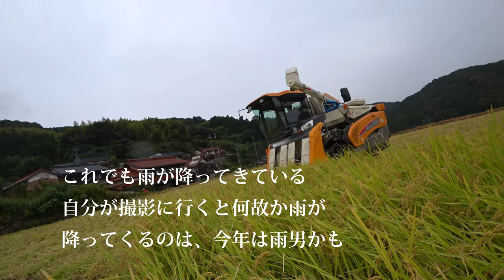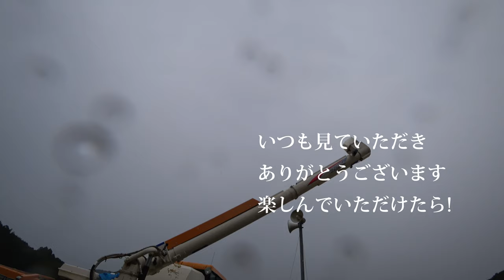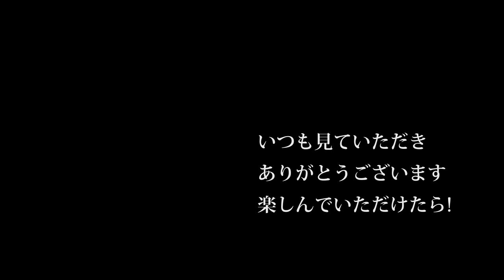【会社員実家農業手伝う】2019年Japanのコックピットから見た映像をイセキコンバインは雨でも稲刈りができる！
調査データにミスがあったとか、秋田での説明会で居眠りをしていた職員がいたとか、7月の参議院選挙絡みでいろいろと話題になっていた【イージス・アショア】。さて、一体どういう設備なのかと聞かれると、はっきり御存知の方は少ないのでは？

では【イージス・アショア】についての説明を少ししてみますね。
イージス艦に配備されている“レーダー”“指揮通信システム”“迎撃ミサイル発射機”などで構成されている【ミサイル防衛システム＝イージス・システム】というのがあります。言わばイージス艦の心臓部分とも言える重要なシステムですが、このシステム（BMD対応部分）を陸上に配備した装備品です。弾道ミサイルを地上から迎撃する能力を持っていますから、防衛上重要な設備であることは言うまでもありません。

“陸のイージス艦”という形容詞がぴったりする設備です。SM3ブロック2が発射可能なVLS垂直発射装置も備えているそうです。
このSM3迎撃ミサイルの試験発射はハワイ沖で何度か行われたようですが、残念ながら全て成功したわけではないそうです。直近の試験では成功したそうですが。今のところは7割の確率で迎撃できればOK、そのうちに9割迎撃できるようになるだろうと考えられています。何事も経験ですね。
日本とアメリカが共同での迎撃ミサイル開発は現在も研究中とか。この間まや型イージス艦が進水式を終えましたが、この艦にもSM3ブロック2が搭載されているそうですし、あたご型イージス艦にも改修した後に搭載するという計画があるそうです。

言うまでもなく、弾道ミサイルの脅威は消えてはいません。以前と変わらない、いえ最近の北朝鮮の“飛翔体”発射状況を考えるとむしろ危険性は高まっていると考える人が多いようです。
その脅威に対応するために計画されたのが【イージス・アショア】の配備です。仮想敵は北朝鮮なので、人口が集中している太平洋側より日本海側に配備した方が対応しやすいと考えられたのでしょう。配備予定は山口県と秋田県とされました。
ところが住民に対する説明のずさんさや、担当者の誠意のない態度などで秋田県民は大反発。山口県では首相のお膝元故か反対意見は表面化していませんが、幹事長のお膝元では反対の声が大きいようです。
政府は2020年には運用開始の予定で現在動いているようですが、なかなか簡単にはいかないようです。一方、秋田県にはイージス・アショアの配備に反対したことで、誹謗中傷（ひぼうちゅうしょう）の電話やメールなどが来たと言いますし、同じ国民であり、防衛に対する思いは共通しているはずなのに、溝が深くなってしまった一面もあると思われます。

さてイージス・アショアの能力です。
強力なレーダーSSRを装備しているので、発射された弾道ミサイルをすぐさま発見することが可能です。
また、日本全てをカバー出来るほどの広範囲の探知能力をこのレーダーは備えています。但し、一基だけ配備してもさすがに飛んでくるミサイルから日本全土をカバーはできないので、やはりどうしても二基は配備したいという計画なのです。
配備した二基で弾道ミサイルを防衛します。陸上に配備するメリットは海上にいるイージス艦とは異なってメンテナンスの必要がないということ、と言うことは乗務員が容易に休養を取れるわけですから、1年中運用可能ということになります。
【イージス・アショア】は日本独自でSM6迎撃ミサイルが発射できるソフトウェアに変更する予定です。多くの設備がSM3迎撃ミサイルだけのソフトウェアを運用しているのですが、日本では無制限で運用可能ということがわかっています。

東京オリンピック開催の2020年には様々な兵器が運用される見込みとなっています。まや型イージス艦、護衛艦いずも、F35Bステルス戦闘機などの導入も決定済みです。そして日本が誇るおうりゅう型潜水艦もこの時期運用予定です。ということは、2020年は日本の防衛態勢に、先進技術が一気に表面に躍り出てくる特別な時期になりそうですね。

個人的に驚いているのは、アメリカのロッキード・マーティン社がイージス・アショアを製造していることです。F16戦闘機の無人化飛行やF35など有名な兵器をロッキード・マーティン社では開発しています。優秀な設備ですから、ソフトウェア分野に強いメーカーでなければ製造はできないでしょう。

メリットの多いイージス・アショアですが、良いことばかりの設備はありません。デメリットは言うまでもなく“動けない”ということです。動かない的を狙い撃ちするのは至って簡単ですから、イージス・アショアが敵の攻撃目標にされるのは言うまでもありません。
自衛隊は基地防衛と同じ方法でイージス・アショアに鉄壁の守りを期待しています。自衛隊基地は現在でも関係者の立入を厳重に注意し、近所の住民であってもたやすく立ち入ることはできません。秋田県と山口県の演習場に侵入できる人間はいないと言っても良いでしょう。イージス・アショアに対して、地上からの攻撃はないと思われますが、人間＝スパイによる攻撃はもちろんできるでしょう。あらゆる事態を想定して防衛網を張っておくことが重要です。

日本への脅威としては北朝鮮と中国のミサイルでしょう。公海上ではなく、日本の領土に近くの国が撃ってくるとは考えたくないのですが、きな臭くなっている最近の情勢を考えると周辺国全てに対して防衛策を考えておく必要があると思われます。

海上に配備したイージス艦だけの弾道ミサイル防衛にはやはり限界があります。だからこそ、陸上にもイージス・アショアを二基配備し、二段構えの防衛態勢で日本を守ろうとしているのです。
もちろんもイージス・アショアのみの防衛だけではなく、海上のイージス艦からも迎撃ミサイルは発射できます。でも、他国からの弾道ミサイル一発に日本がイージス艦からの一回ではなく地上からも迎撃できるとなったら、むしろ他国にとっての脅威となり得るでしょう。無論、しっかりとした海・陸の連携、住民達への避難警告など様々な要素があり、簡単にできるものではないと思いますが。

完璧な弾道ミサイル防衛を図るためにも、イージス艦とイージス・アショアの言わば両輪が必要であることが国民の間にも理解されつつあるようです。そのためにも、政府が誠意を持って配置予定地の住民達に向き合うことが必要と思われます。